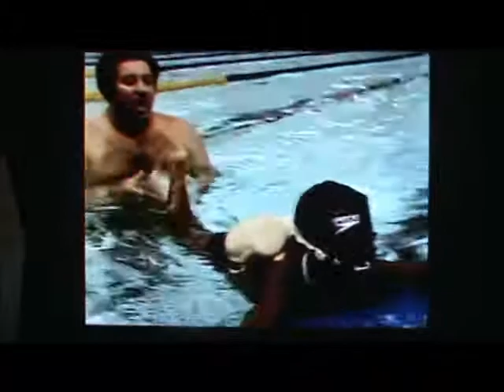CMGUS VCR CLASSIC COMMERCIALS: 1990 JAN 28 THE UNSUNG AMERICANS YOUTH PLUS MOBY MCLEOD CLEVELAND OH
CMGUS VCR CLASSIC COMMERCIALS: 1990 JANUARY 28 THE UNSUNG AMERICANS YOUTH PLUS MOBY MCLEOD CLEVELAND OHIO COMMERCIAL